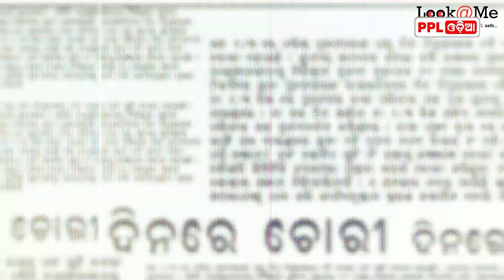Blood Donation Drive For Bahanaga Train Accident Injured Treatment | PPL Odia | Bhubaneswar